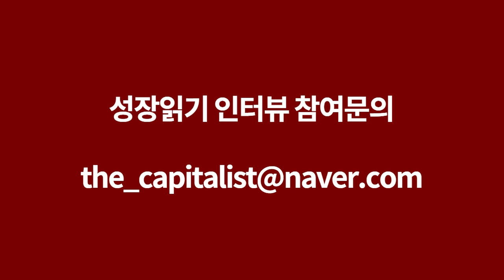미래에셋투자와연금센터 김경록 대표가 말하는 2030세대 성공 생존 전략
고맙습니다.